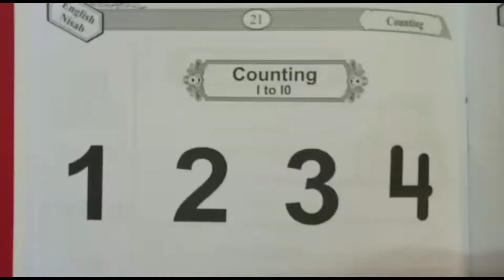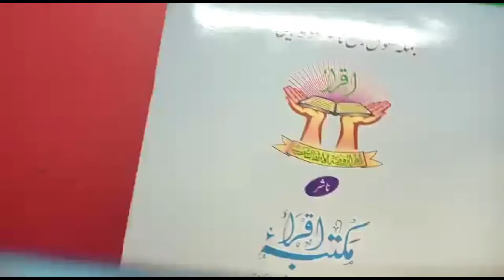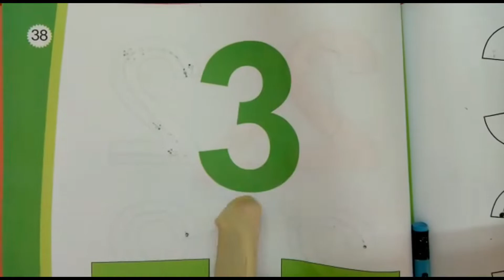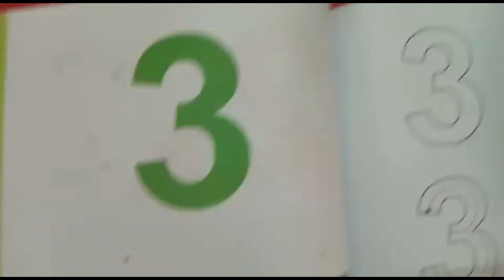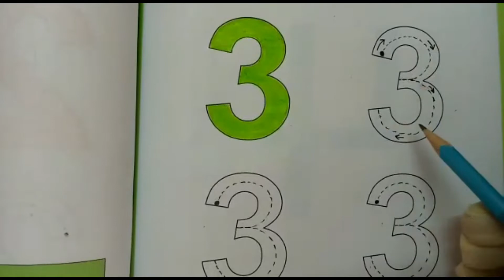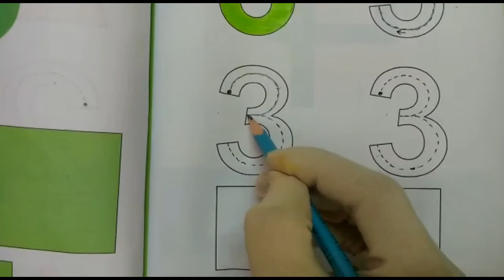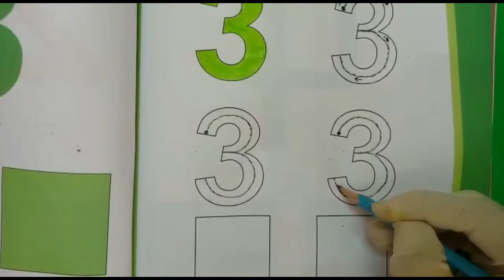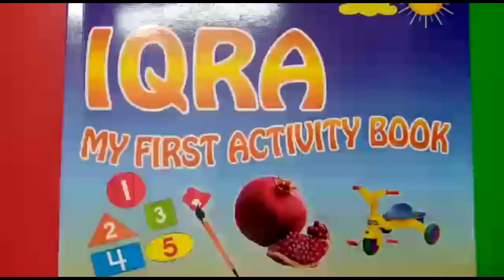NUMBER WRITING 1 WEDNESDAY 316 12 2020